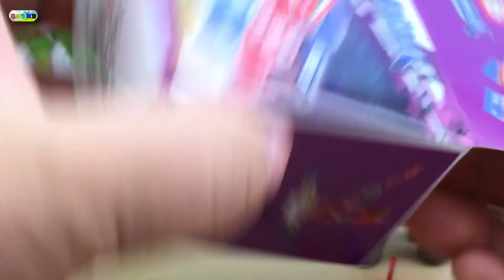启蒙积木拼装，狗狗巡逻队组装飞船！